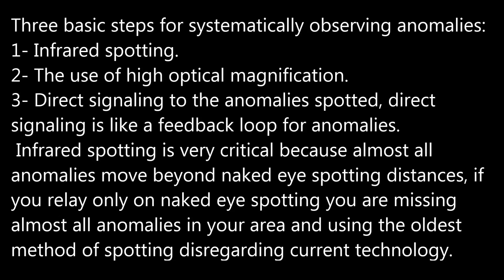Variable anomaly 01/25/16 5:23pm EST.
This area of anomalies/UFO studies had been hijacked by Ufologists when it really belongs to Biologists.

 Key steps for systematically observing anomalies:
1- Infrared spotting. Using an optical magnification in the 20x range.
2- The use of very high optical magnification able to resolve distant object details, in the 150x optical magnification range.
3- Direct signaling to the anomalies spotted. Anomalies will change behaviour and body geometry in response to "smart" signals.

Two cameras used:

1- A modified LG camera, 1/3"CCD, standard definition, with 16-160mm motorized lens: in daylight using 950nm pass IR filter and in nighttime no filter. Magnification up to 26x.

2- A 8 megapixels camera, 4k high definition 3264x2448, 5.68mm sensor on a 2000mm Celestron no filters, manual focus. Optical magnification: 350x.

iSpy is used as a viewer/recorder of the two side by side viewing windows and to overlay on the footage in real time the current date/time of recording and the azimuth/elevation position. All footage is time stamped in real time, PC synchronized using Dimension 4.